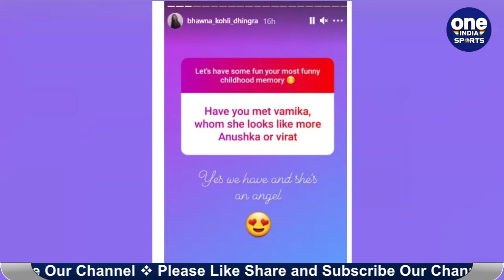Anushka-Kohli's fans ask his sister who Vamika looks like, here's what she said | Oneindia Sports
Virat's sister Bhawna reply on Niece Vamika's resemblance with Kohli & Anushka. With Virat Kohli and Anushka Sharma not revealing any pictures of their newborn daughter Vamika, fans are trying to get as much information as possible on her. On Friday, they flocked to the Instagram page of his sister Bhawna Kohli Dhingra, who was holding an AMA session.

Virat Kohli और Anushka Sharma पावरफुल कपल में से एक हैं। Anushka Sharma और Virat Kohli की बेटी Vamika पॉपुलर स्टारकिड हैं. बॉलीवुड एक्ट्रेस Anushka Sharma और भारतीय क्रिकेट टीम के कप्तान Virat Kohli की बेटी वामिका को देखने के लिए फैंस बेताब है. कपल ने Vamika की तस्वीर Social Media पर शेयर की है लेकिन उन्होंने अभी तक चेहरा नहीं दिखाया है।